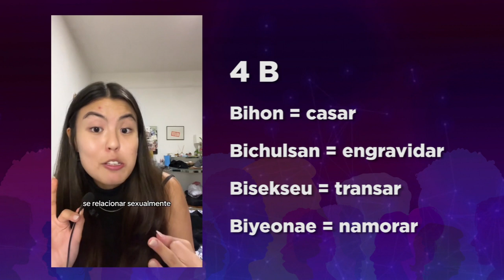Sobre Nós 17/10/2024 - NoMo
Tema da semana: No Mother - mulheres que optaram por não ter filho.

Clarissa Lima recebe a psicóloga Ana Maria Bercht para falar sobre a geração NoMo, mulheres que optaram por não ter filho.

Produção: Clarissa Lima
Edição/Direção: Isabel Bonorino